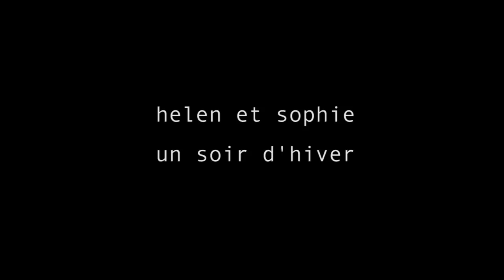Le temps est bon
"Vous m'avez donné l'envie de devenir meilleure"